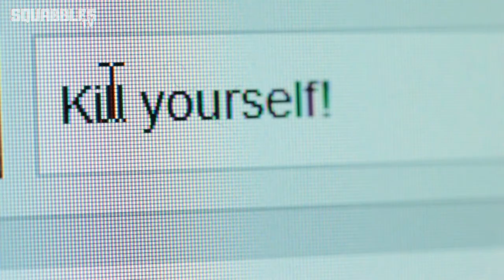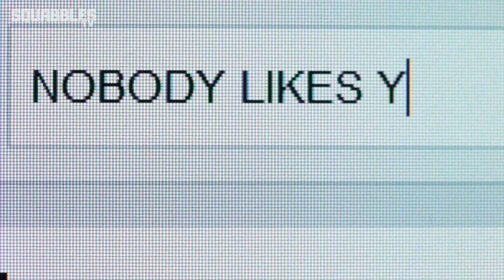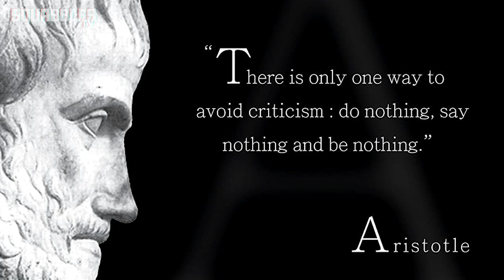Charli D’Amelio: Heart Your Haters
SQUABBLES TV presents...
Influencers Episode 1:  Charli D’Amelio, Heart Your Haters

She’s the first person to reach 100 million followers on TikTok.

At 17 years old, Charli D’Amelio found herself becoming the fastest rising star on social media. It seemed like a dream come true but quickly became a nightmare.

If you are on social media, you have to watch out for two destructive personality traits that you might start developing.

Perfectionism and Approval Addiction.

With the millions of people now watching her videos, she became super-self-conscious about how she looked, slowly becoming a perfectionist.

With millions of people commenting on her videos, she became obsessed with her critics, slowly becoming an approval addict.

Watching Charli emotionally struggle, begs the question: is this fame worth it?

Charli’s parents are torn. On one hand, they want to protect her, on the other hand, they want her to keep living this adventure.

It would be cool if Charli was emotionally resilient, mentally strong enough to handle the platform she is on. But she’s not right now… she’s developed a crippling anxiety disorder, suffers from daily panic attacks, and is crumbling under the pressure of fame and fortune.

If I was working with Charli, or anyone like her- I would design a therapeutic challenge that is a combination of Exposure Response Prevention Therapy (ERP) and Cognitive Behavioral Therapy (CBT). This unique combination will challenge her to engage with her online critics (as opposed to avoiding them). It will also challenge her to re-think their criticism in a way that improves her life and doesn’t destroy it.

The therapeutic challenge I designed for people like Charli is called “Heart Your Haters.”

When you see criticism in the comment section ask yourself the following:
Did their comments:
H. Help you?
Perhaps their comments pointed out an area that you need to improve. If so, give them a heart.
E. Entertain you?
Perhaps they said a joke at your expense. You demonstrate emotional resilience when you can laugh at yourself. So give them a heart.
A. Advise you?
Perhaps they gave you some good, but harsh advice. You can take or leave the advice, but be sure to give them a heart.
R. Rebuke you?
A wise person receives a rebuke. It keeps them humble, and humility will always look good on you. So give them a heart.
T. Toughen you?
At the very least, the criticism may reveal a weakness in your insecurities, and give you an opportunity to toughen up. Like a good boxer needs a sparring partner to point out our vulnerabilities… we need haters to do the same for us. So heart your haters.

Every time you heart your haters, you are training your brain to find gold in the garbage. There is tremendous value in criticism, you just have to find it.

For SQUABBLES TV, I’m Brooks Gibbs.